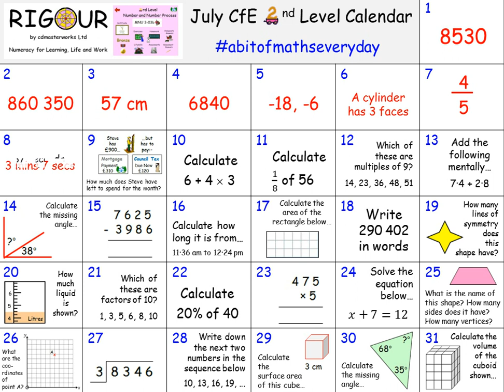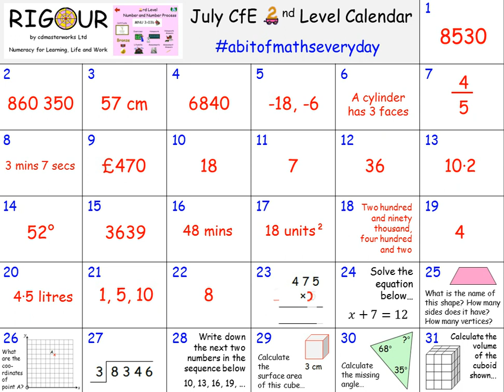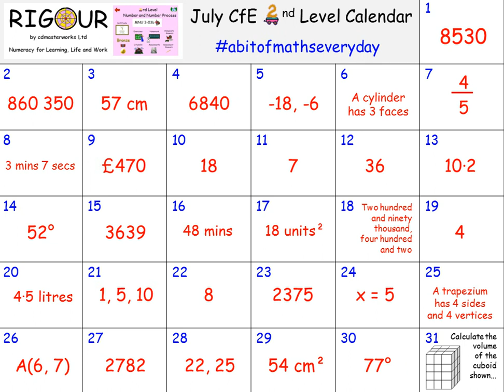2nd Level July Calendar